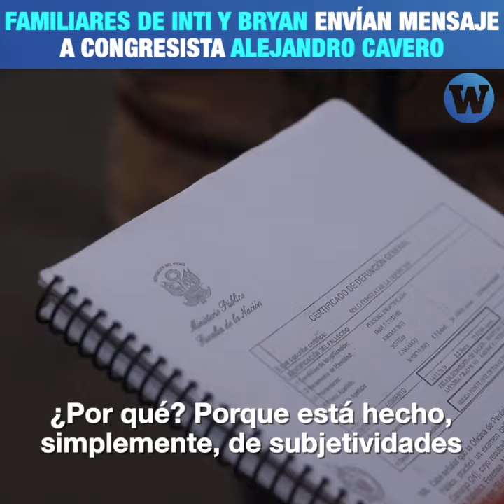Familiares de Inti y Bryan envían mensaje a congresista Alejandro Cavero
Killa Sotelo y Oscar Pintado, hermana y padre de Inti Sotelo y Bryan Pintado respectivamente, envían mensaje al congresista Alejandro Cavero por su informe que recomienda archivar la denuncia constitucional contra Manuel Merino por la represión policial del 14N.